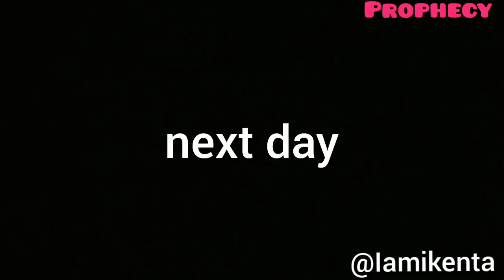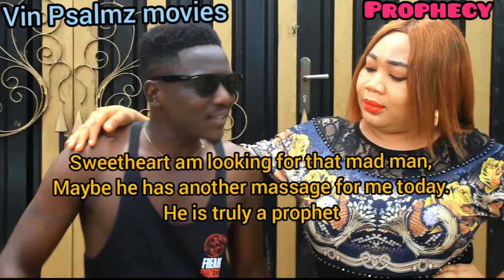LATEST COMEDY WITH IKENTA. 😀😀 MAD MAN TURNED A PROPHET 😀😀. Please share and subscribe it free